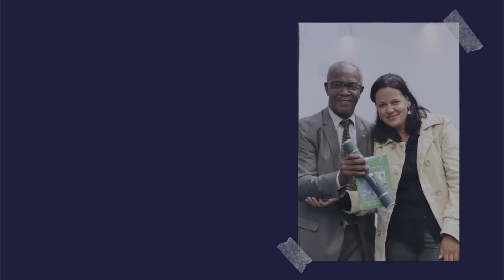Formatura Escola Sinthoresp - 1º Semestre de 2024